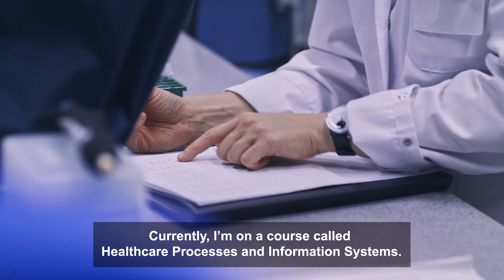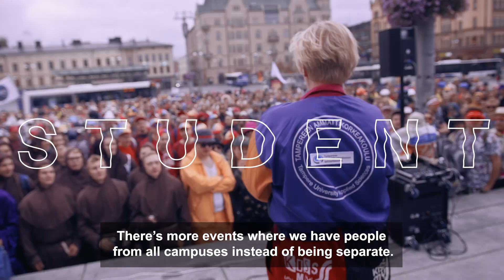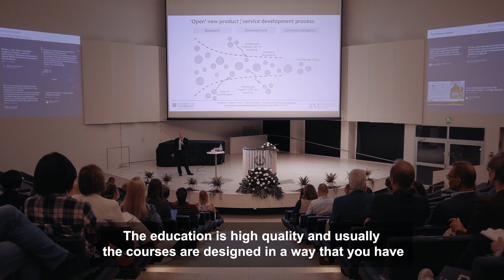Student story: Vili, Biomedical Sciences and Engineering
Vili studies Biomedical Sciences and Engineering at Tampere University.